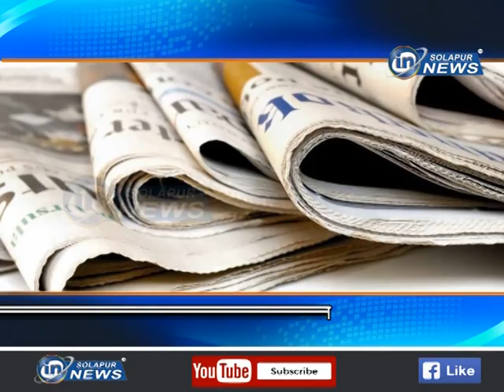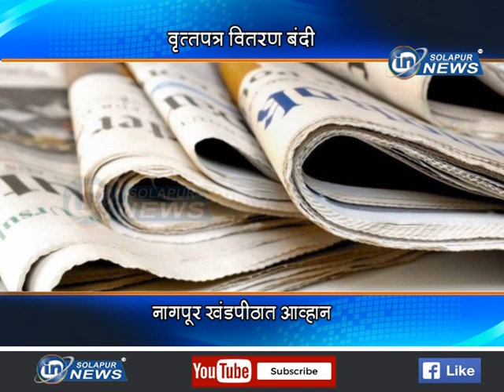वृत्तपत्र वितरण बंदी... नागपूर खंडपीठात आव्हान...